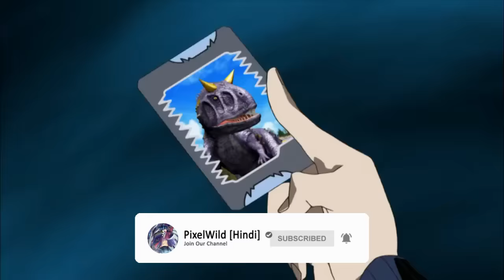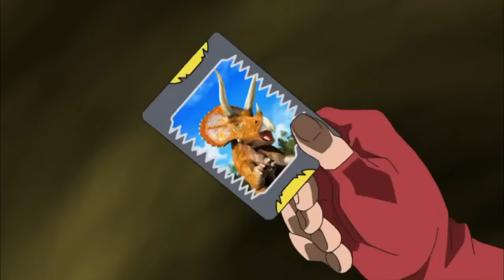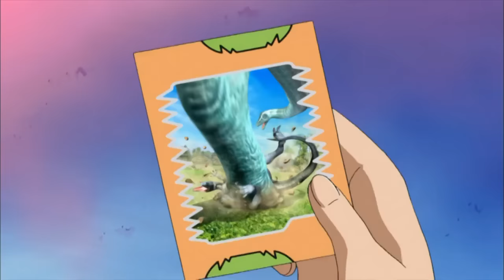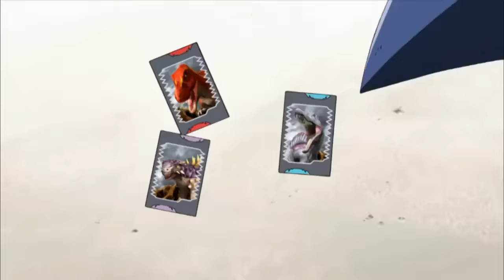Dinosaur king in Hindi Season 1 Episode 19 – The Big Apple Grapple डायनासौर किंग